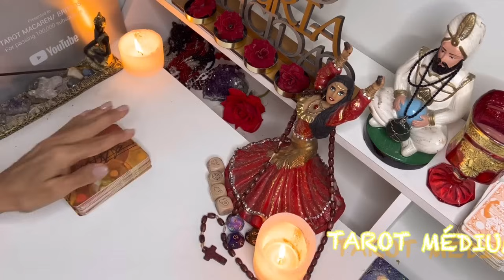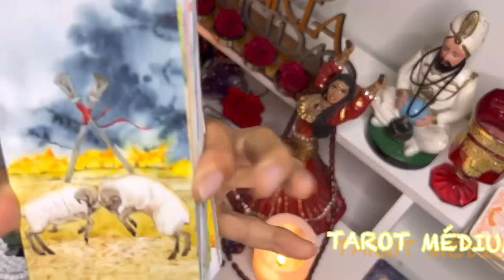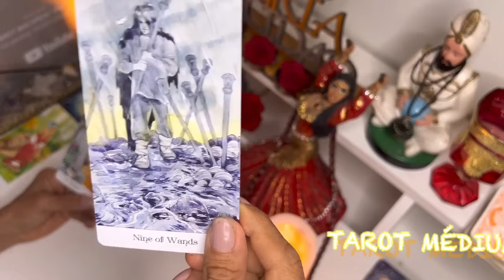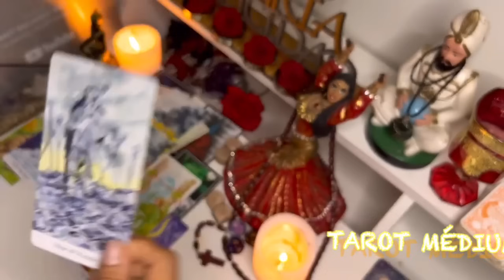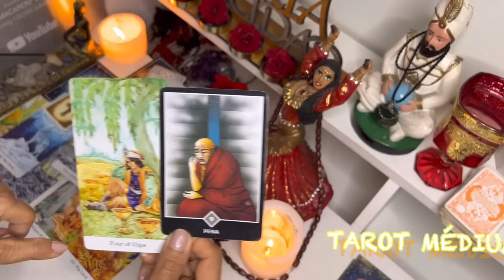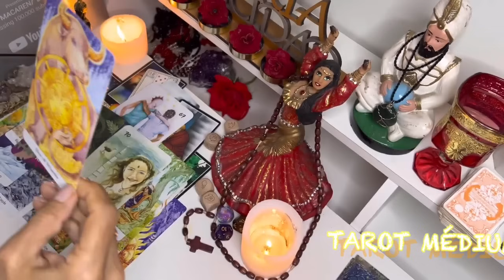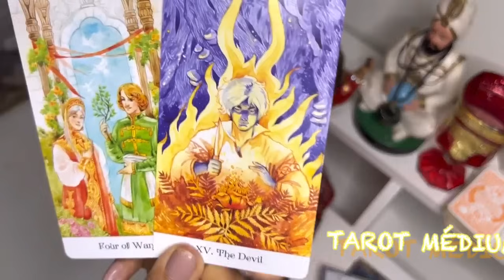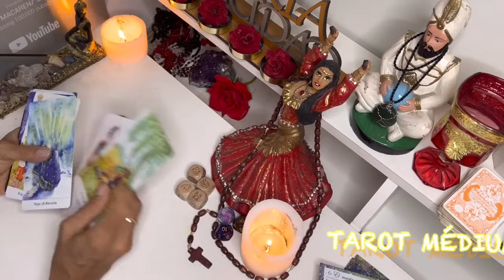Leo💃UN DEFINITIVO ÉXITO MARCA FORTUNA Y UN DESTINO QUE JAMÁS PENSASTE // ESTÁ LOCO DE AMOR POR TI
Macarena